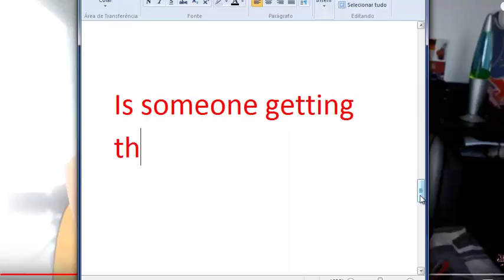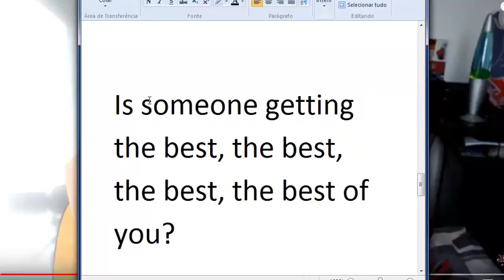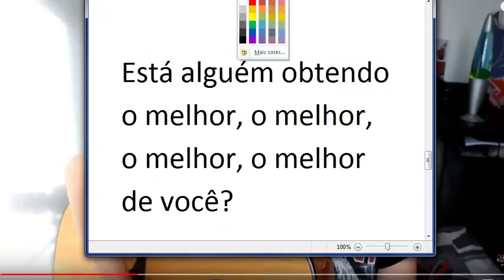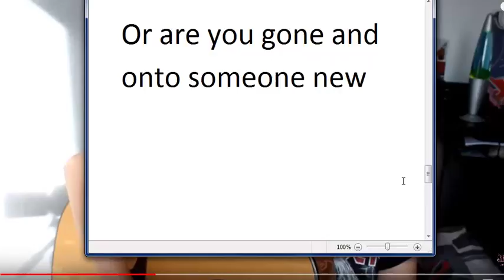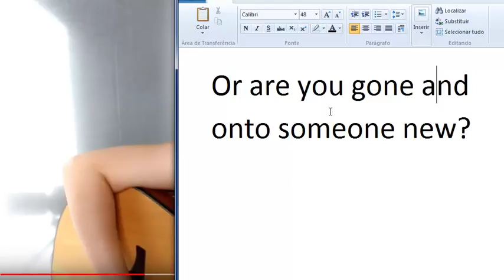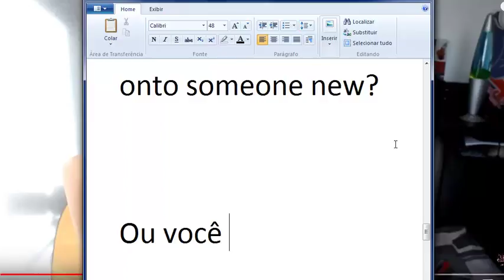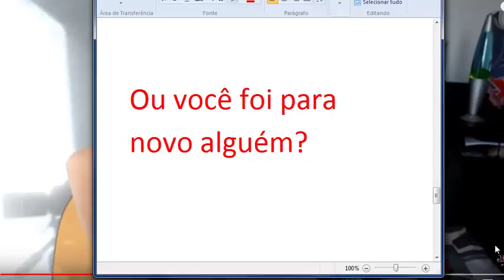English Diary 297/365 (Video Technique: Best of You III)